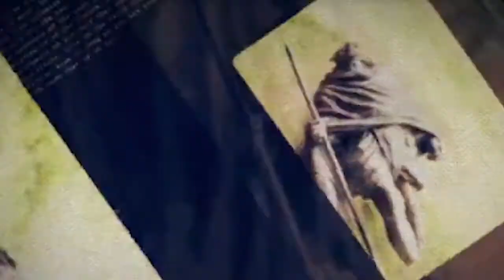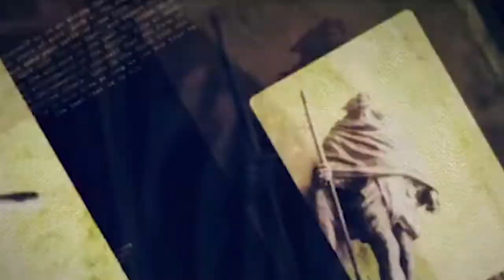पूजनीय बापू जी की पुण्यतिथि पर एक ऐसा अपराध जो हर भारतीय को झकझोर देगा ! | BAAT DESH KI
WATCH FULL STORY TO KNOW MORE.